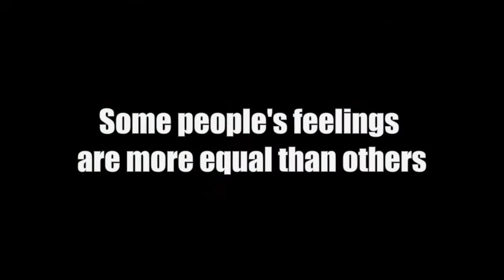Female Ghostbusters is ... problematic?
There's a special kind of logic that is moldable into pretzel like shapes. I think we should have some fun with it.